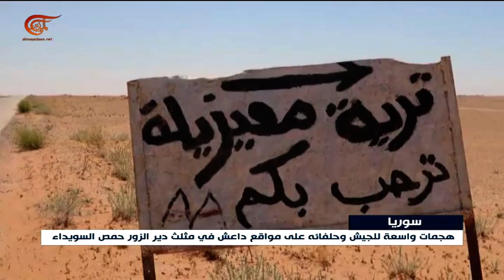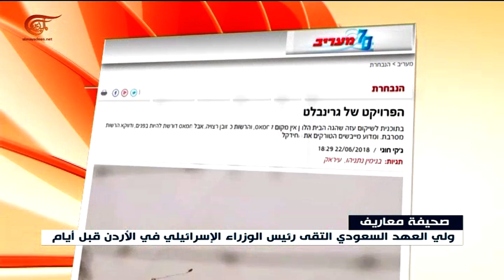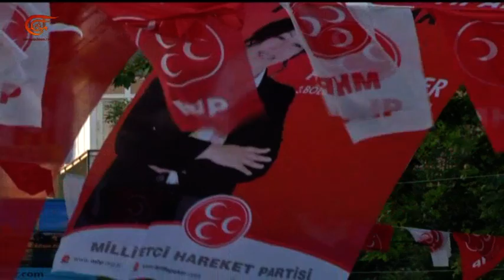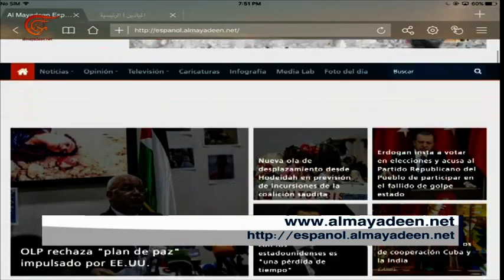نشرة الأخبار | السابعة | 2018-06-23